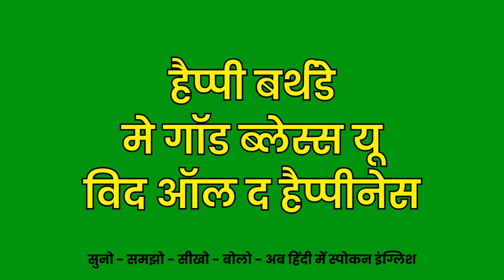Happy Birthday May God Bless You With All The Happiness Meaning in Hindi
happy birthday may God bless you with all the happiness ka matlab kya hota hai,
happy birthday may God bless you with all the happiness hindi meaning,
happy birthday may God bless you with all the happiness,